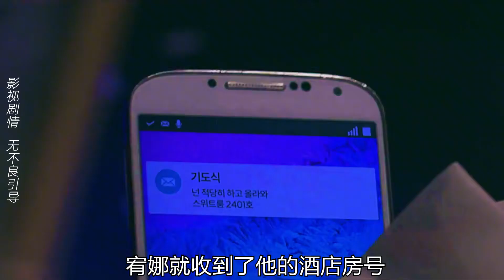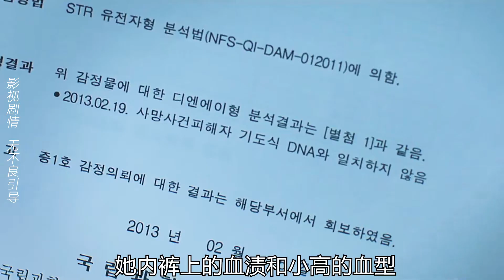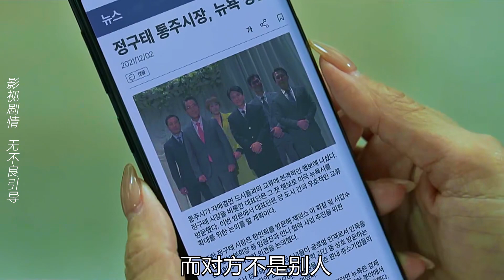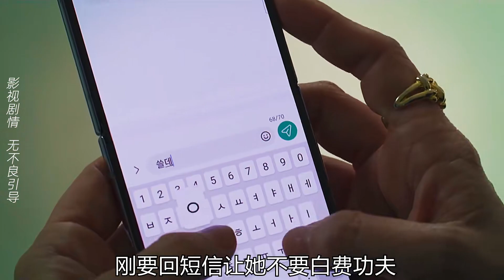這個韓國女人，每天都要吃10斤“淄博燒烤”，吃飽就割腕！